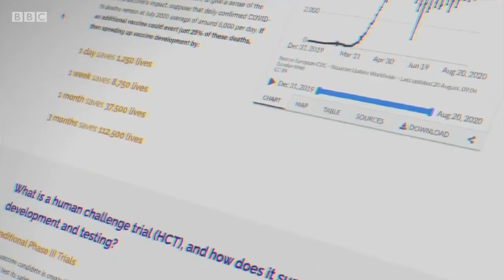Could “challenge trials” speed coronavirus vaccine development? - BBC News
Scientists have warned it could be many months, before we know if any of the coronavirus vaccines currently undergoing trials are effective. One way to speed up the process, would be if so-called 'challenge trials' are allowed, where volunteers are given the vaccine and then deliberately infected with coronavirus, to see if they're protected. But some experts aren’t convinced such trials are safe or necessary. Our Medical Editor Fergus Walsh reports.